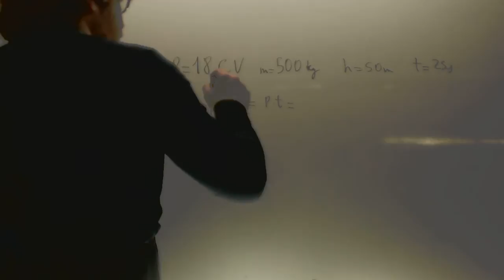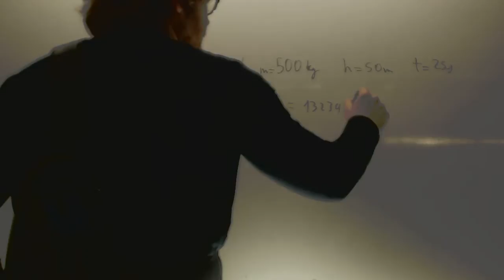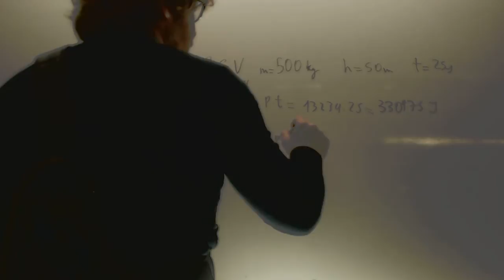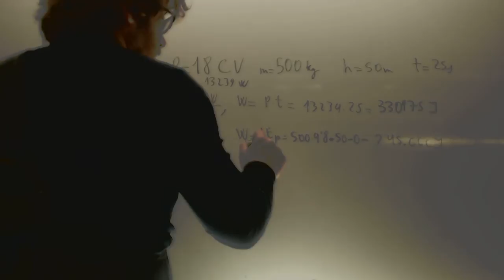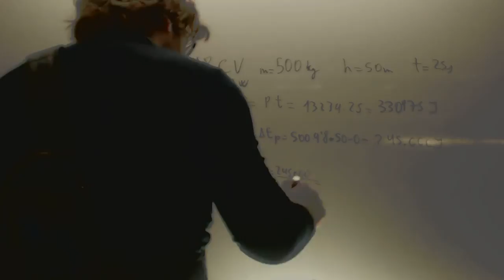Trabajo util y rendimiento Tecnologia 1 Bachillerato Academia Usero Estepona